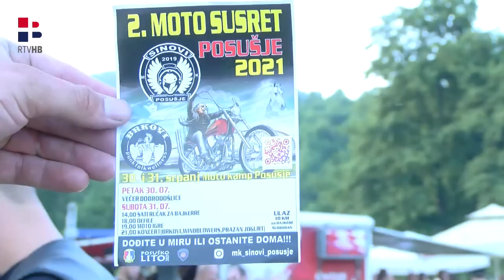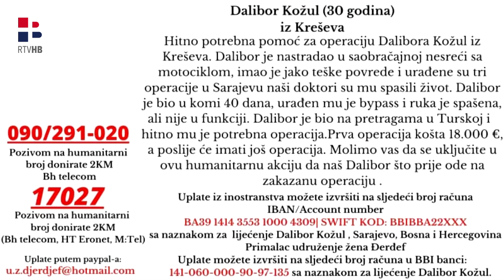RTV HB | Humanitarni dio Moto susreta “Kreševo 2021.“